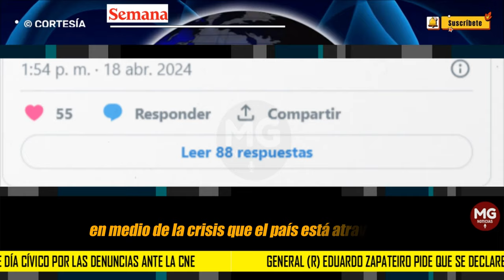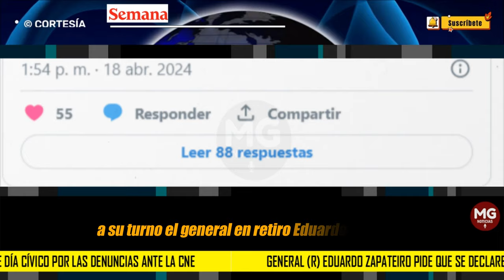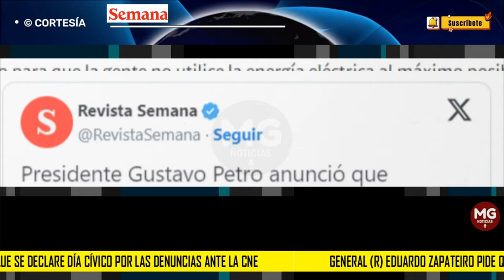DÍA CÍVICO POR DENUNCIAS ANTE LA CNE CONTRA PETRO 🚨 PIDE ZAPATEIRO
General (r) Eduardo Zapateiro pide que se declare día cívico por las denuncias ante la CNE contra la campaña de Gustavo Petro
La oposición advierte que el día cívico del 19 de abril es una táctica para debilitar las marchas contra el Gobierno Nacional.
SEMANA